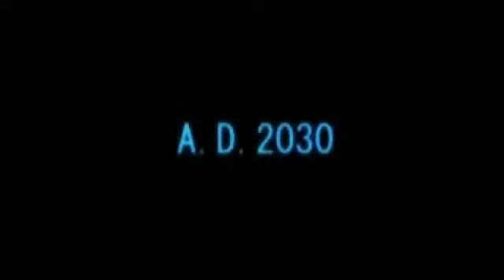Ghost in the Shell: Stand Alone Complex - Series Trailer (2002)